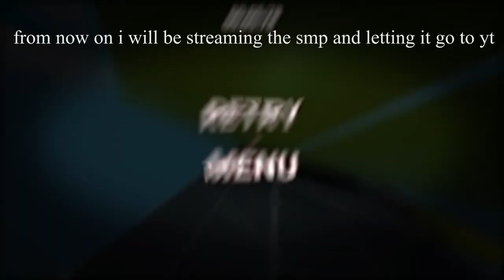SMP episode 2 basicaly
cat spell lololol